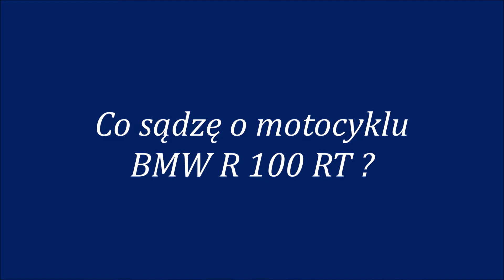RECENZJA BMW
Krótka moja opinia na temat boxera R1100RT